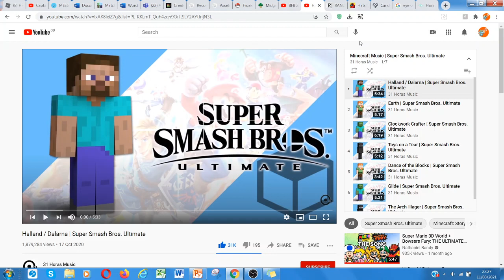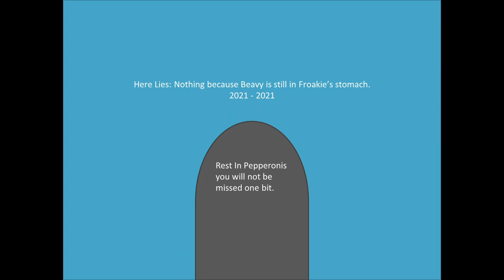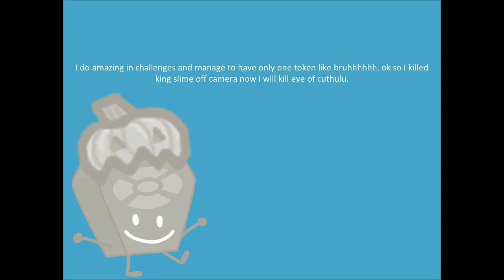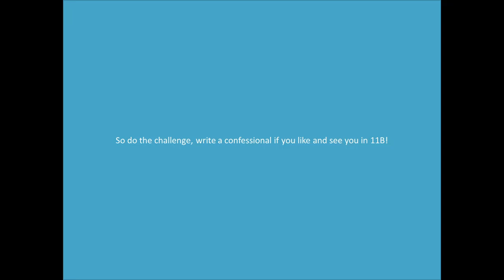Captain Froakie's BFDI Camp Again 11A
I am speed.
Rainbow Candy is by MiitopianOlive
Cornflakes is by Crybaby_Snow